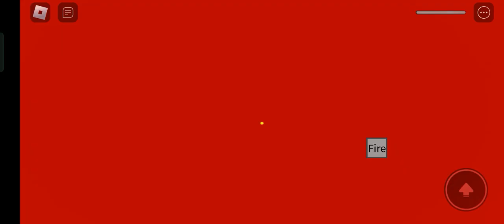sakbot it is a job from mcdonald's